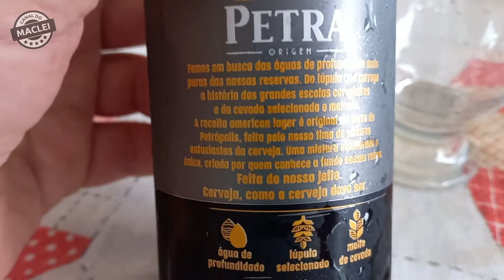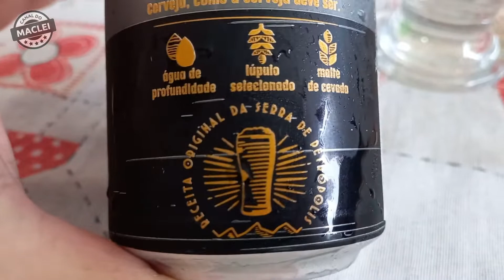DEGUSTANDO PETRA ORIGEM PREMIUM!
Dessa vez mostro a degustação do consumidor da cerveja Petra Origem Premium! Essa cerveja da Petra é uma cerveja puro malte de cor escura do tipo american lager. Elaborada a partir de matérias-primas exclusivas e produzida com a pura água de Petrópolis, malte europeu torrado e malte claro de alta qualidade. O resultado é uma cerveja nobre, de sabor e aromas marcantes. Recomendo para os dias mais frescos!

Vocês querem ajudar? E não se esqueçam de me seguir lá no Instagram, procure por @macleioficial ou pelo para ficarem por dentro de postagens exclusivas!

Dicas para pilotar uma motocicleta com segurança! Pilotar uma motocicleta pode ser um pouco assustador no começo mas com as dicas desse artigo você vai conseguir passear ou trabalhar com com segurança.

Saiba como planejar sua viagem de moto! Vai pegar a estrada e o único planejamento que tem em mente é tirar a moto da garagem? Nesse artigo vou explicar tudo que você precisa saber para que seu passeio seja um sucesso.

Você tem alguma ideia para o canal, algum elogio, reclamação ou proposta comercial? Ou quer ajudar o canal adquirindo 2 adesivos por 15 reais, com frete grátis por carta simples?

DESCRIÇÃO
Olá, meu nome é Maclei Tozzato e aqui no meu canal publico vídeos sobre mecânica de carro e de moto, instalação de acessórios, vlog, manutenção residencial, tecnologia, dicas do tipo faça você mesmo e muito mais! Sempre busco passar informações úteis para ajudar a todos, sem distinção de nível de conhecimento.